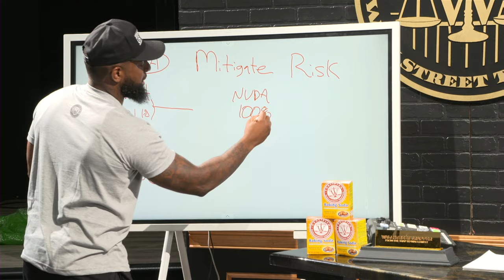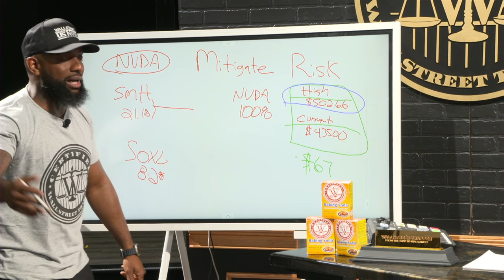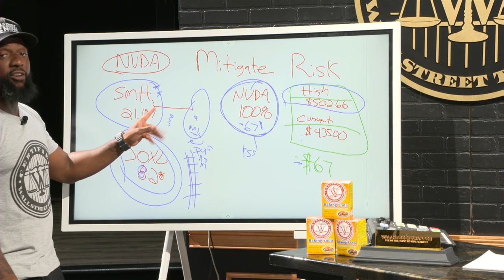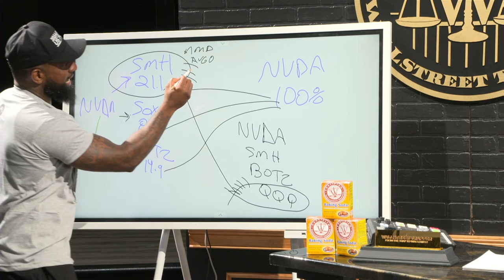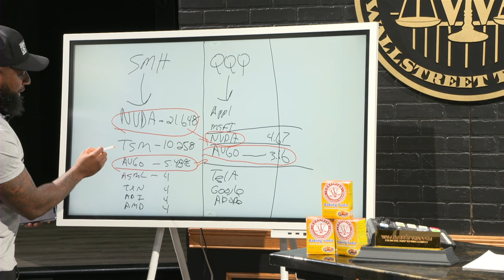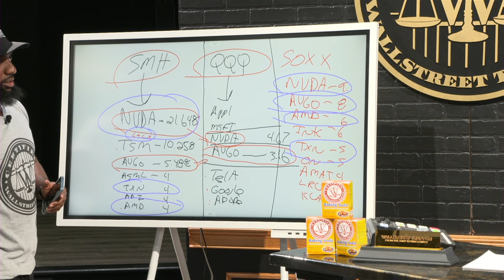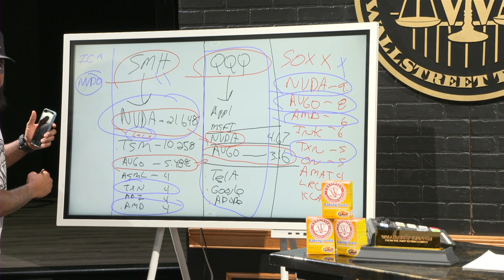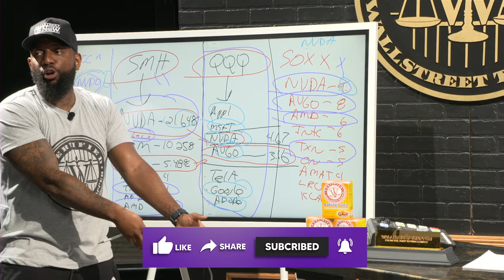HOW TO USE ETFS: TAKE AWAY RISK, LEVERAGE, BE YOUR OWN FUND MANAGER